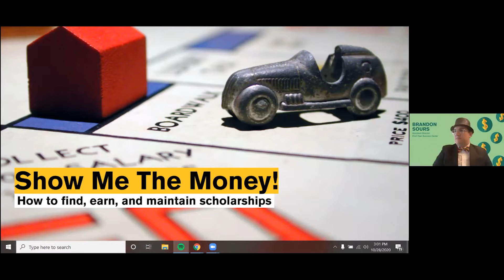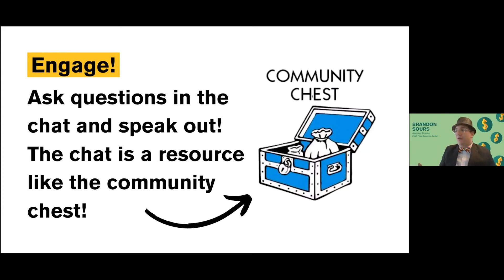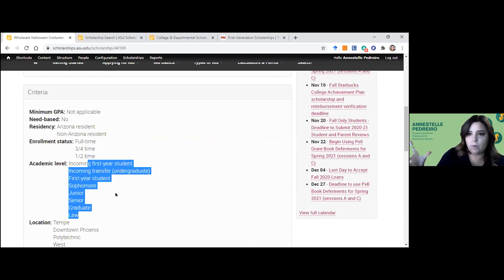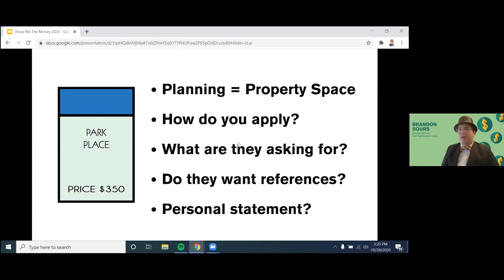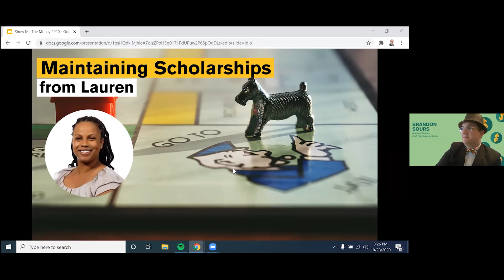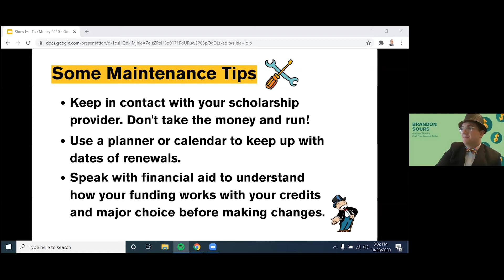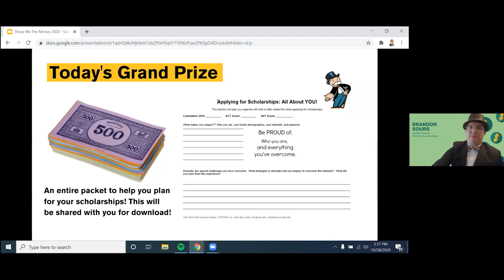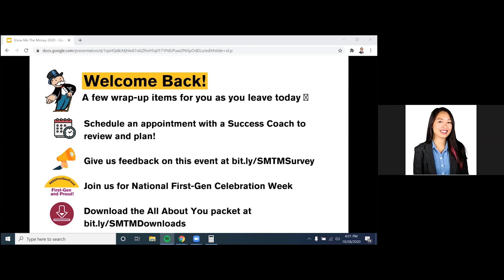Show Me The Money